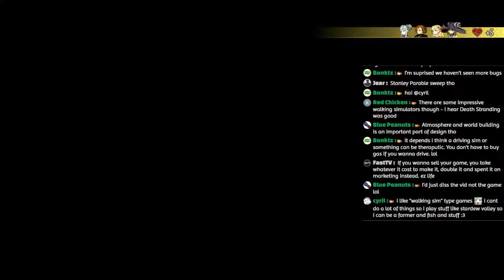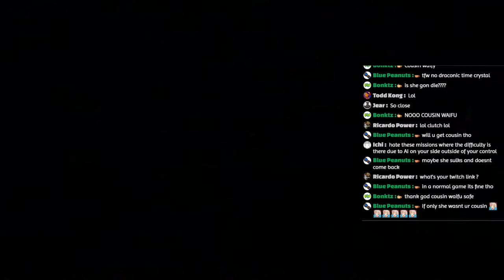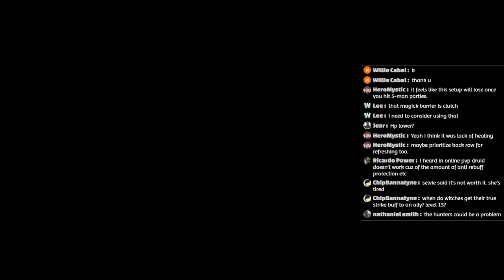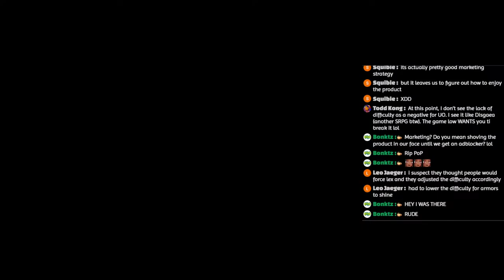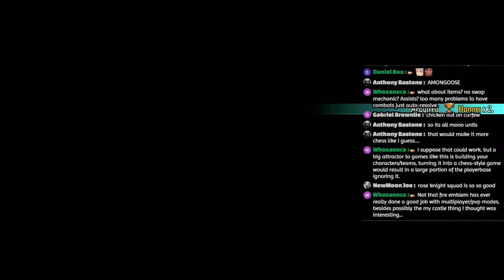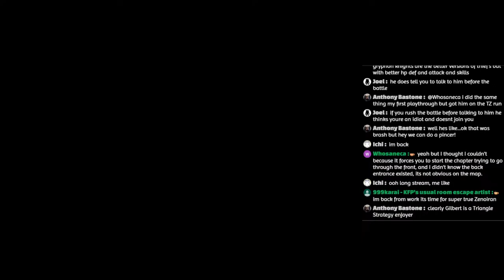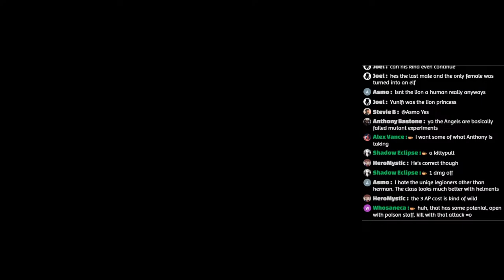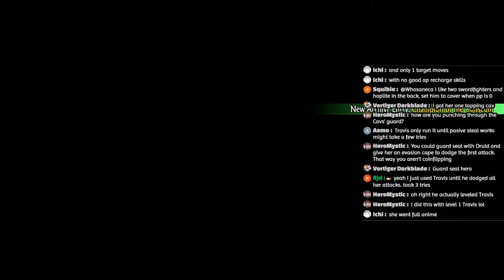SUPER ZENOIRAN Run. LIVE. PT 6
RULES:
-0 ITEM LIMIT IN BATTLE. Item use statboosters/Luminous Ashe outside of battle ok.
-NO VALOR SKILLS AT ALL.
-No Mounted Units aside from promoted Alain
-MUST REST at 0 Stamina immediately.
-Cannot undeploy and redeploy to teleport units around
-MUST SELL ALL EXP BOOST  ITEMS
-No Auxiliary battles at all
-No Hiring units
-NO BLACK MARKET/ANGEL SHOP

CHAT SABBATAGE:
-I have 3 protected squads, rest are free for nonsense.

FORCED UNITS/CHARACTERS
-HAND MIRROR NINA to be PANETTE, KEEN CALL FOR CRIT